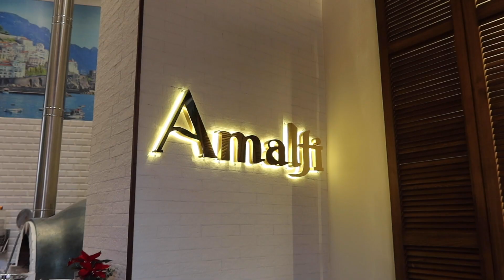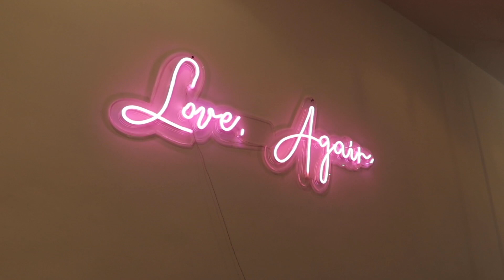نهار من حياتي: مفاجأة، تسوق | A day in my life: Brunch, thrifting, surprises... (vlogmas 18)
FAQ
Age: 27
Camera: Canon G7X mark III
Editor: Adobe Premiere Pro